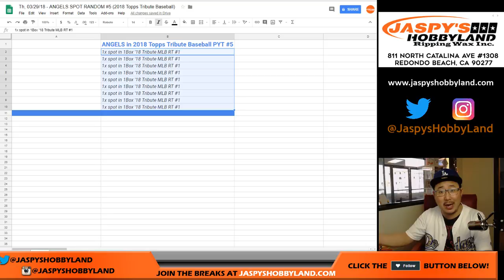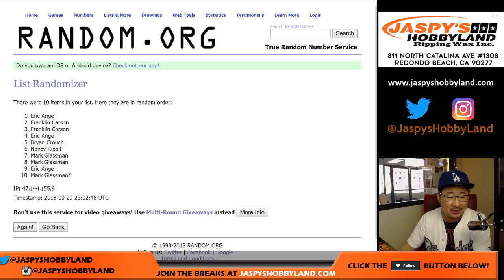Th, 03/29/18 - ANGELS SPOT RANDOM #5 (2018 Topps Tribute Baseball)